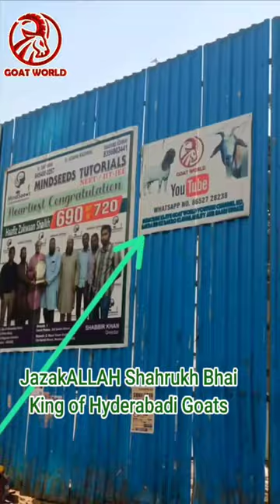Goat World banner.